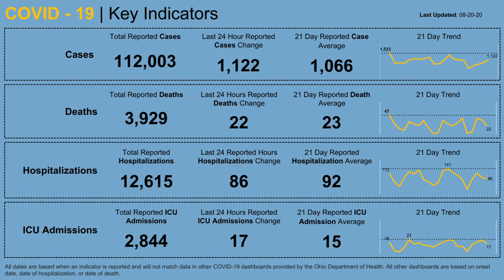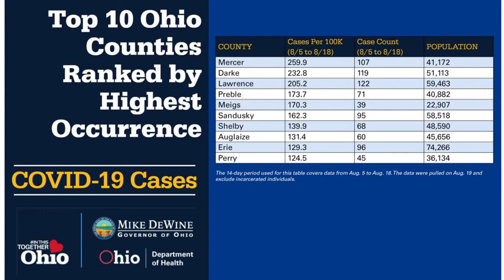Senior centers plan to reopen, a Wood Co. cold case and more | Northwest Ohio Top Headlines: Aug. 20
Governor Mike DeWine allows senior centers and adult daycares to reopen on Sept. 21, a new update to a cold case spanning across Ohio including Wood County and a glimpse into the last night of the DNC.